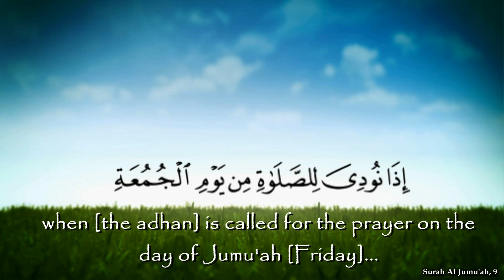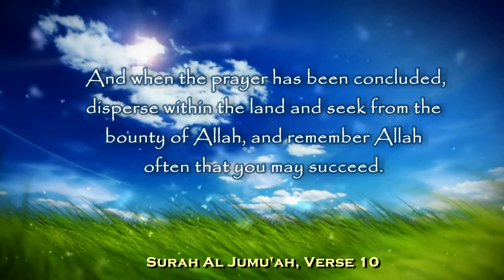Spital Khutba | The Shortchangers | 25 03 16